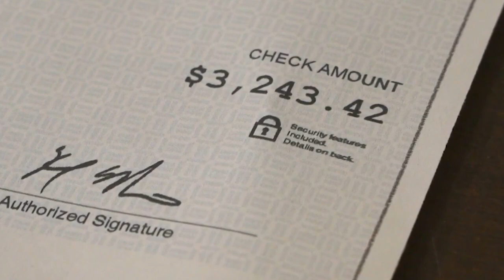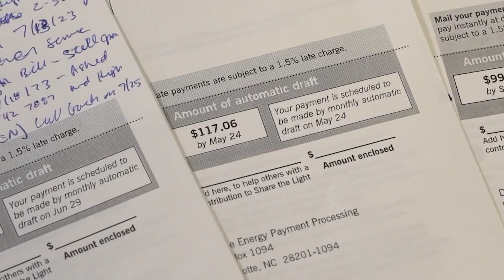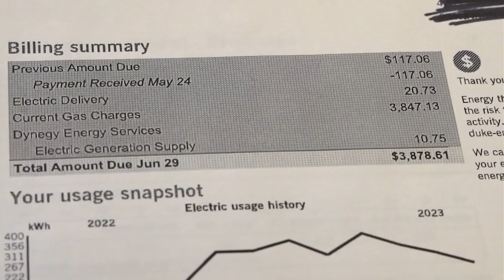Man mistakenly charged $4,000 on energy bill, company takes 4 months to fix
There was major sticker shock for one Cincinnati man when he received a Duke Energy bill 38 times the usual cost